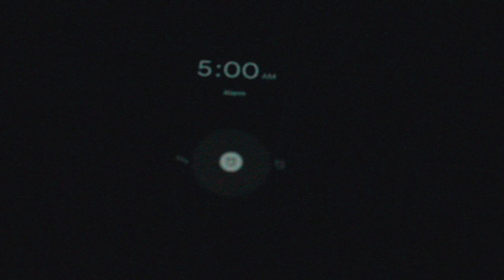I tried wake up at 5 AM for a week! WHAT HAPPENED? 5AM Morning Routine, Motivation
I tried waking up at 5 AM for a week see what happened?
Hey Wanders,
ChaloKuchAcchakarteHai my new playlist I am launching today in this I will share with you my lifestyle changing habits and more off good habits which I adopted to make my life more disciplined :)
hope you like this series.

San Disk 128 GB memory Card